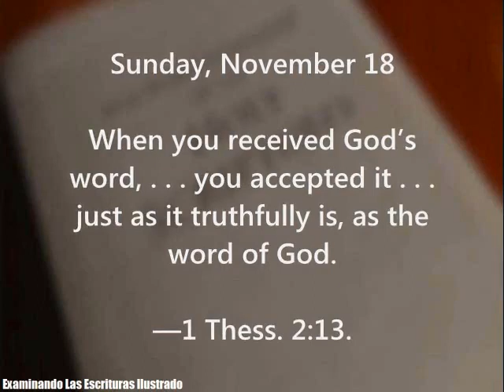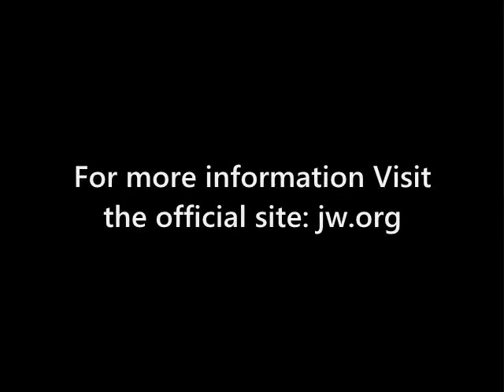Sunday, November 18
English

When you received God’s word, . . . you accepted it . . . just as it truthfully is, as the word of God.​—1 Thess. 2:13.